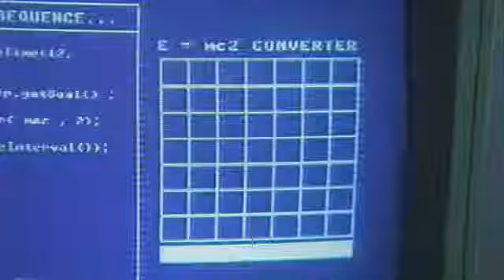KUNG FURY Official Trailer HD